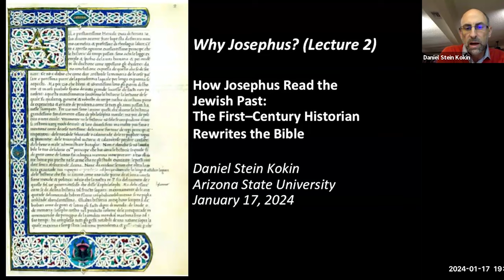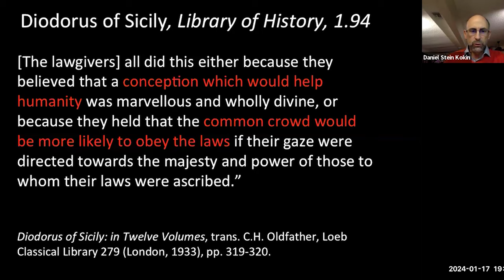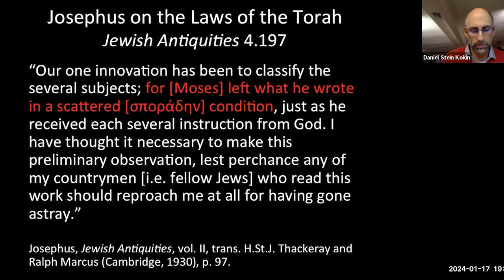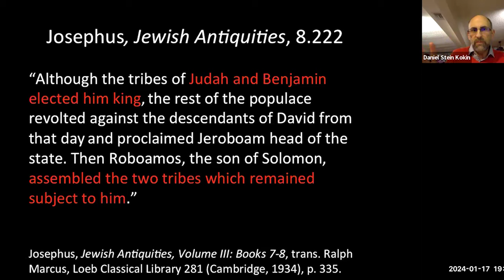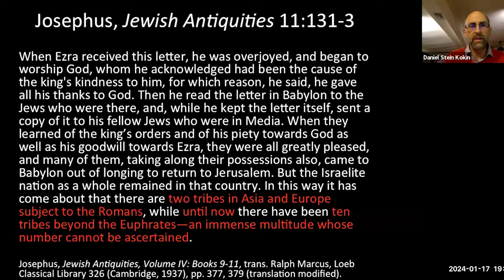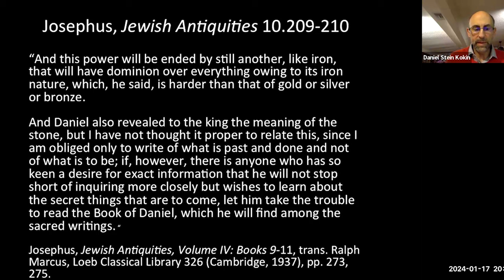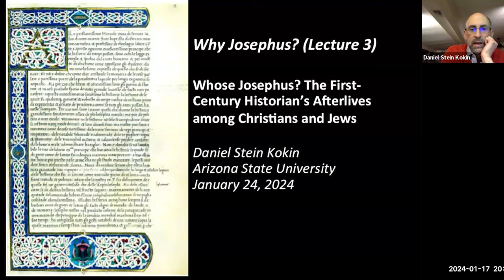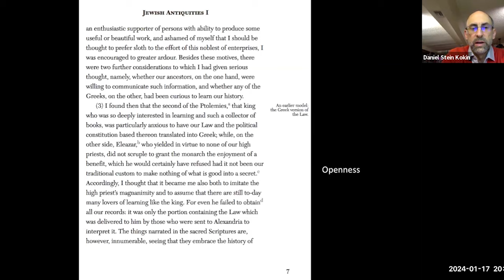'Why Josephus?' Lecture #2 - Spring 24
Presented by Daniel Stein Kokin, ASU.

A general in the Great Jewish Revolt before becoming an adviser to his erstwhile Roman enemies and thereafter a historian in Rome, Josephus Flavius (c. 37-c. 100 CE) and his writings have aroused intense interest and controversy across nearly two millennia. Whether maligned as a traitor to the Jews, celebrated as their shrewd defender, and/or even presented as a proto-Christian, Josephus—our most important source for the Jewish history of the first century C.E.—is simply indispensable. This three-part series seeks both to account for and to engage with Josephus’s ongoing fascination.